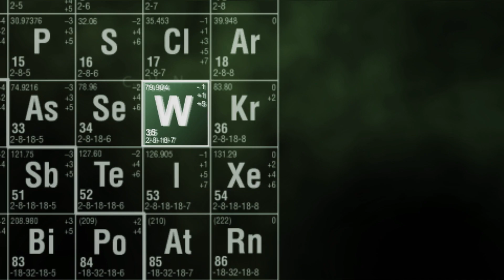Waltuh but it came out in 2007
Waltuh
Kid Named Finger
Breaking Bad